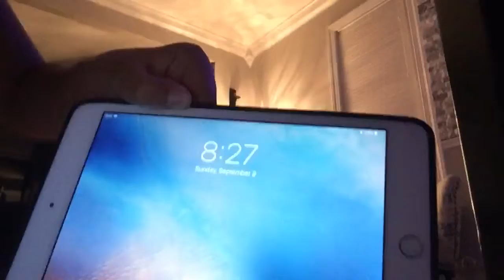Diddys adventures session 1 episode 8 session finale part 2